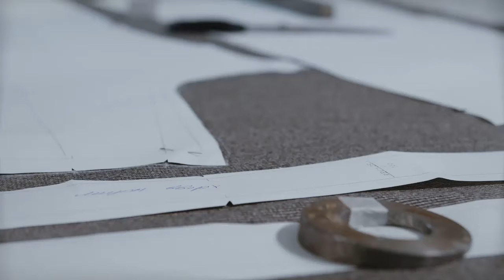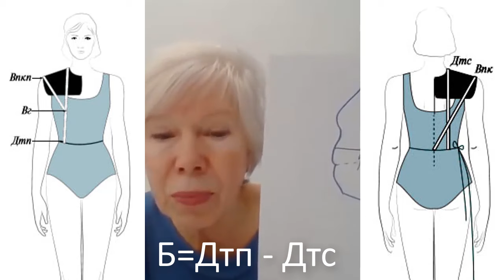Как измерять талию на полной фигуре. Шьем с Галиной Коломейко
Снять мерки - это не мелочь. От того, правильно ли завязан шнурок на линии талии зависит правильно ли вы определите баланс фигуры. Баланс - одна из наиважнейших характеристик фигуры. Он определяется осанкой.
У полной фигуры с выступающим животиком правильно завязать шнурок на талии, найти ему нужное место бывает сложно для начинающих швей.